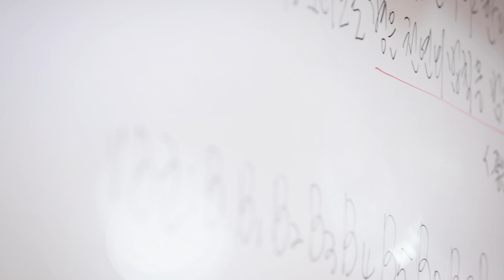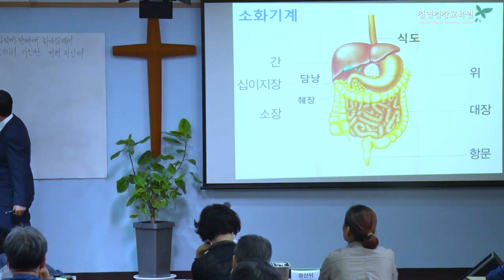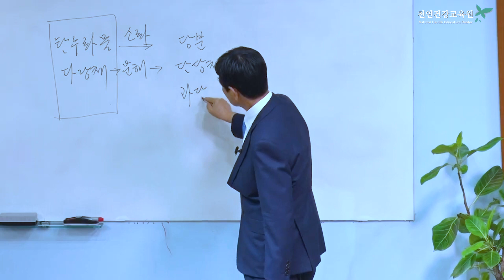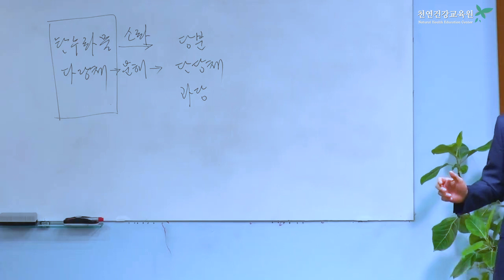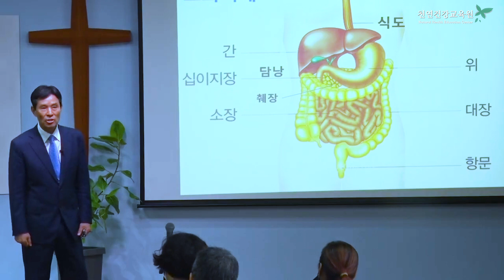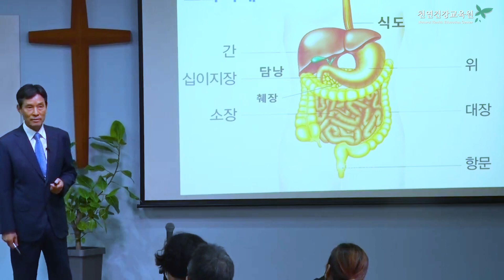건강을 회복하려면 꼭 알아야 할 이 것!